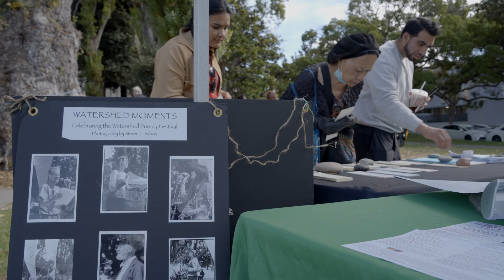28th Watershed: Sam Sax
Poet Sam Sax at the 28th annual Watershed Environmental Poetry Festival, Oct. 14, 2023. The 28th annual Watershed Environmental Poetry Festival was in Berkeley, California, Civic Center Park, 5th video out of 11.

Sam Sax is the author of the poetry collections Pig (Scribner, 2023); Bury It (Wesleyan University Press, 2018), winner of the James Laughlin Award; Madness (Penguin, 2017), winner of the National Poetry Series; and four chapbooks. They have won a Gulf Coast Prize, an Iowa Review Award, and an American Literary Award. Their poems have appeared in The New York Times, The Atlantic, Granta, and other journals. Sax is a two-time Bay Area Grand Slam Champion and was awarded a Ruth Lilly and Dorothy Sargent Rosenberg Poetry Fellowship from the Poetry Foundation. They have received fellowships from the National Endowment for the Arts, Lambda Literary and currently works as an ITALIC lecturer at Stanford University.

The annual Watershed Environmental Poetry Festival is a longstanding Berkeley tradition which explores concern for the natural world with natural imagery and a sense of place through poetry and environmental education.